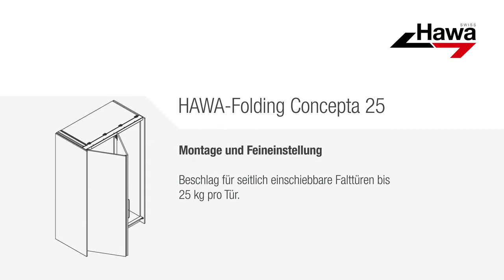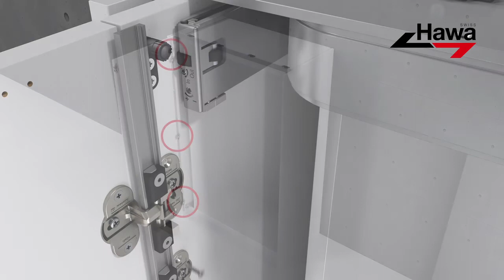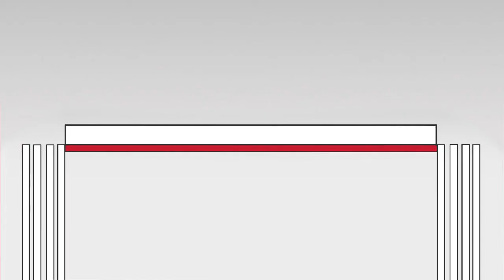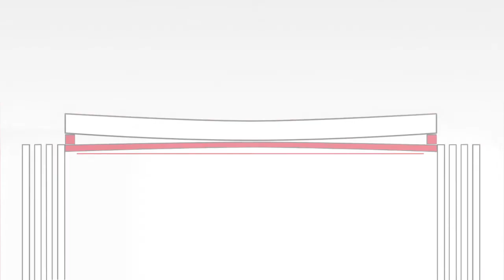Montaż HAWA Folding Concepta